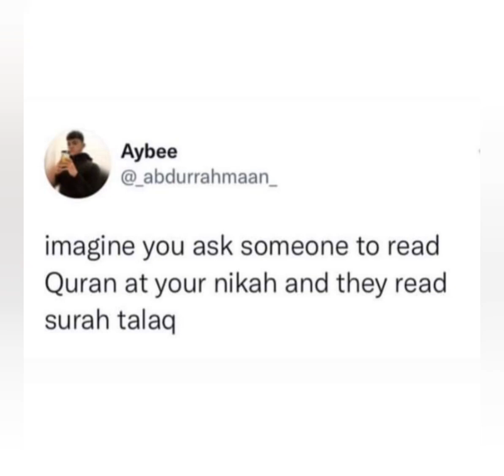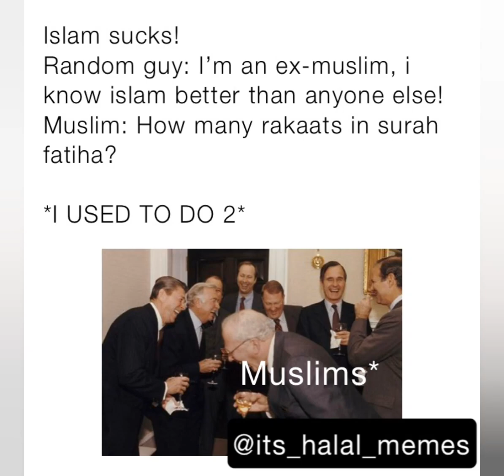Halal meme part 42. Halal memes production.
Islamic funny video